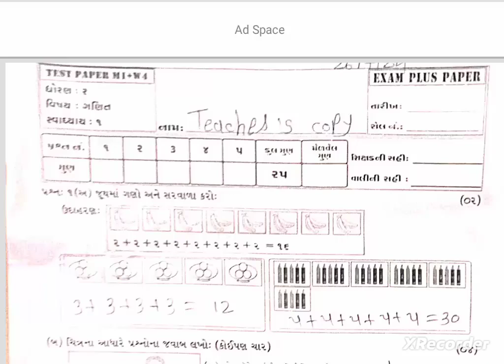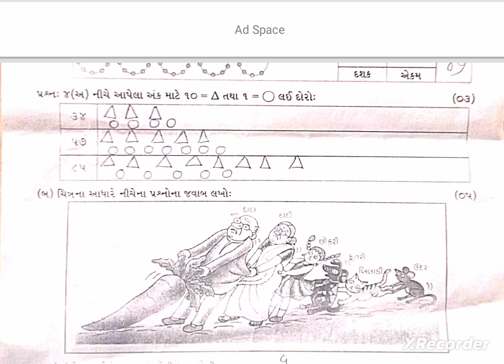Std 2 24 07 24 Maths Test Paper Solution